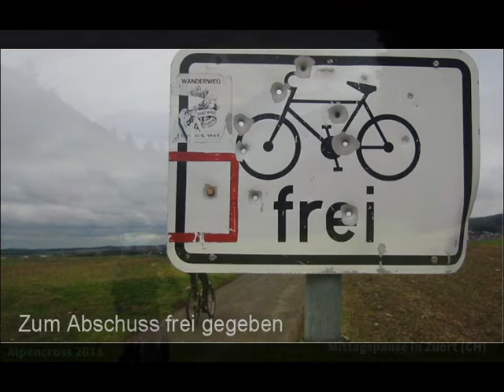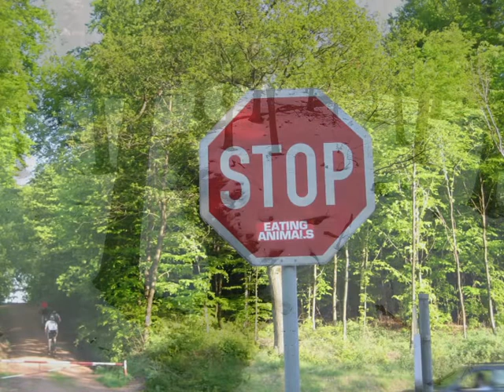best of_2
Fotos vom Mountainbiken, best of nmbiking, rav vast musik